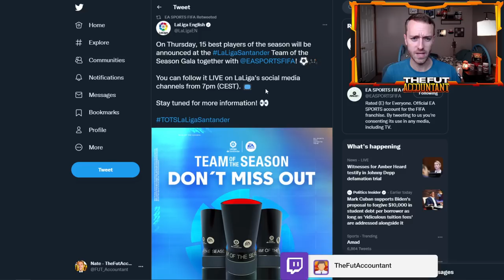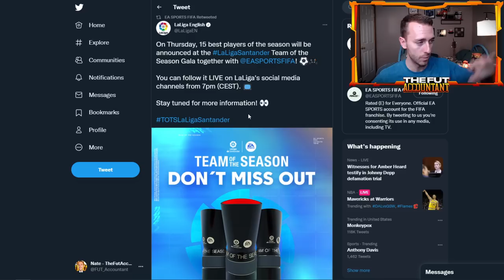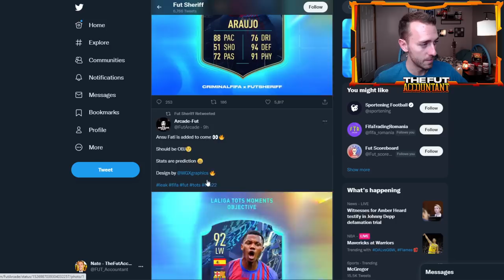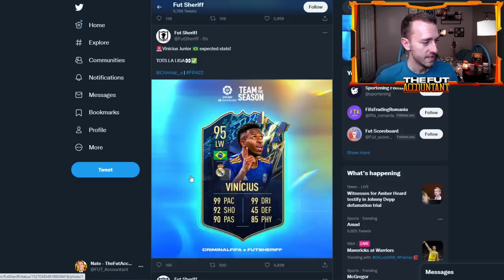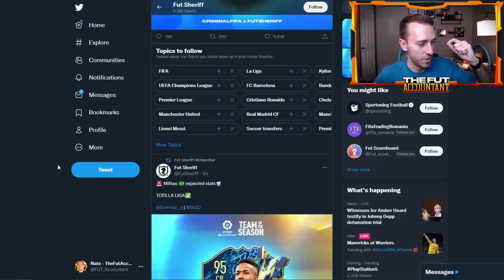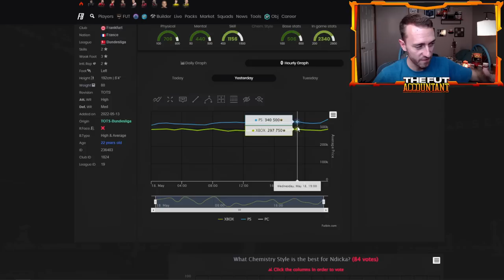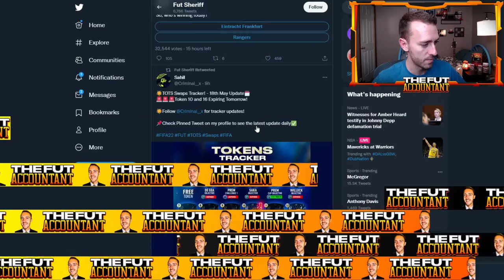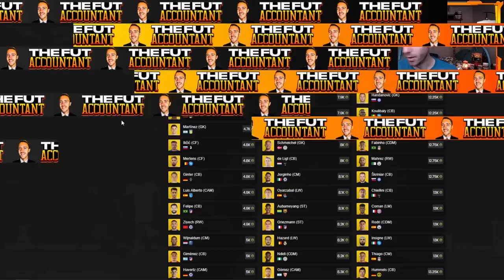LA LIGA TOTS ANNOUNCED TODAY?! LEAKED CARDS CONTINUE TO LOOK INSANE! FIFA 22 Ultimate Team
La Liga TOTS Announced Today?!

Today we should see the whole entire squad of La Liga Team of the Season released at 6pm UK! We talk about this and the leaked cards as of now in FIFA 22 Ultimate Team!